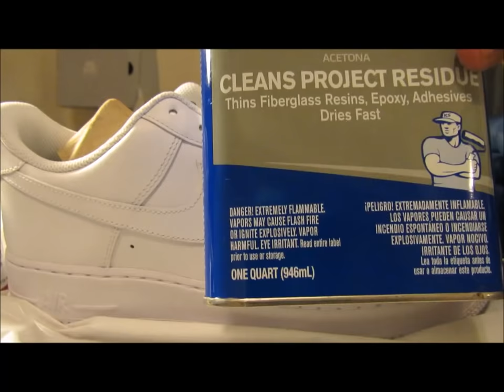Time-lapse Chicago AF1 custom*Full tutorial*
In this video I will be doing a step by step tutorial on how to customize AF1s with retro 1 Jordan Chicago theme.

Songs:  Pop style-By: Drake; Album: Views
              America- By Royce Da 5'9: Album Layers
              My Beautiful People- By A$AP Ferg: Album: Always Strive &         Prosper